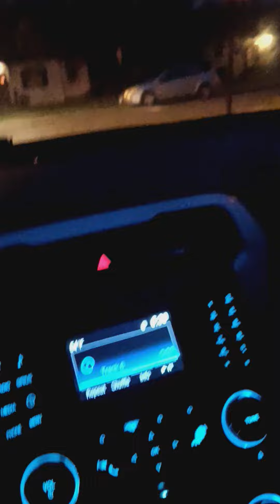the police bombs away